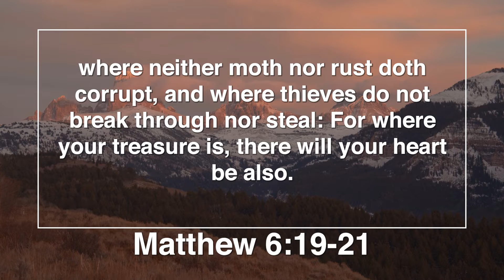Lay Your Treasures in Heaven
Carroll Roberson singing from Jackson Hole, Wyoming